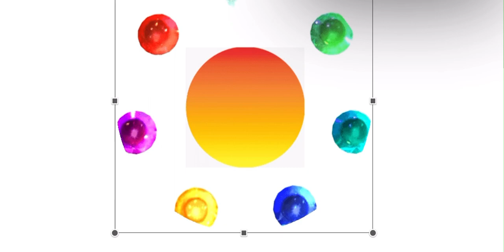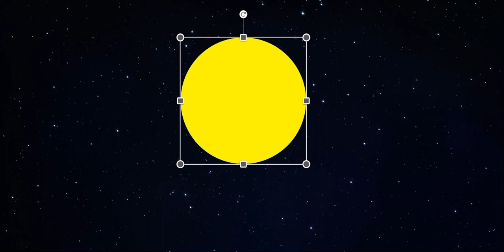My Newest Super Form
This is a reaction to @AshleyTV555 ,@montyschannel7087 , @LittlePurpleQBigJSAndIASWFan ,​⁠@terminatebadusers/Tvokids little purple q,​@littlepinka1987 , @littlepinkqandlittlecyanq2626,@Khanh13yrs ,@aidentvfan ,and @YevgeniyChannel